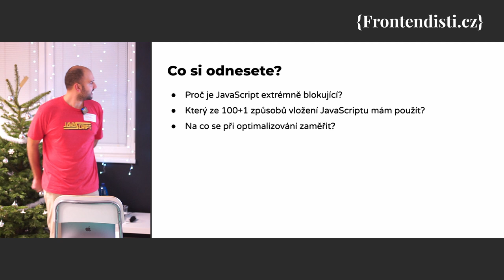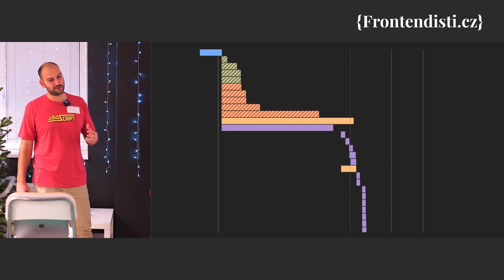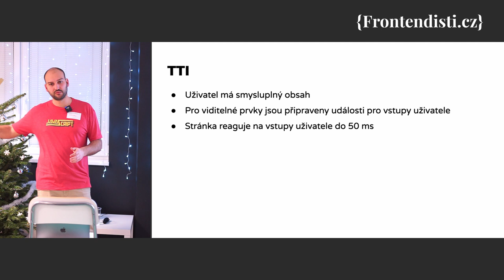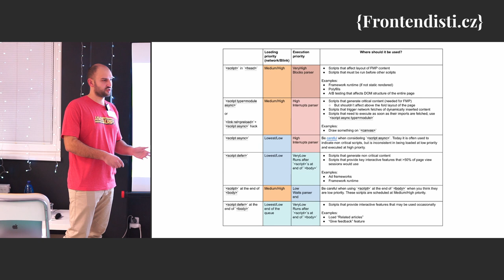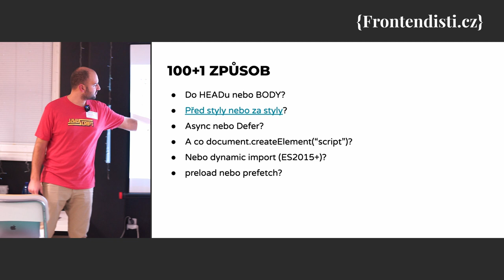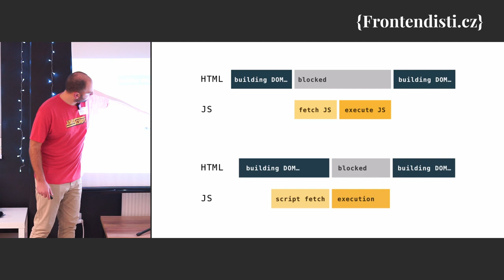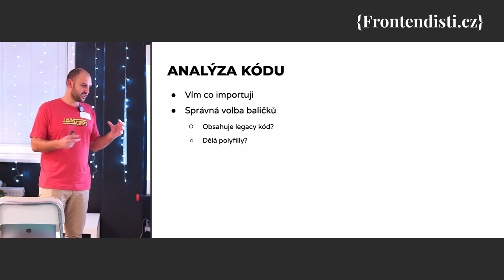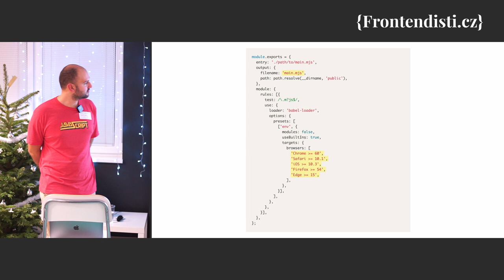Michal Matuška - When JavaScript bytes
JavaScript je dobrý sluha, ale zlý pán. Dnešní online aplikace potřebují stahovat a vykonat ohromná kvanta JavaScriptu. To často dokáže produkt z pohledu uživatelského prožitku totálně zničit, protože ovlivňuje rychlost načtení aplikace i její interaktivitu.
Přijďte si poslechnout co JavaScript znamená pro prohlížeč a jak omezit jeho negativní dopad.